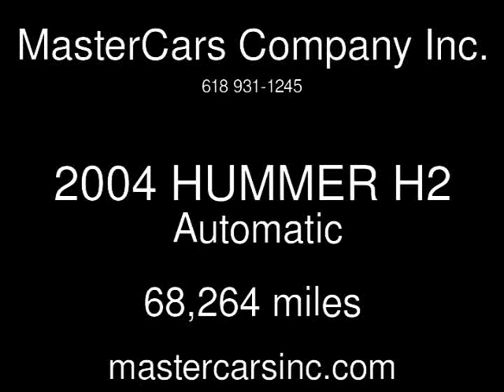2004 HUMMER H2 Used Cars - Granite City,Illinois - 2019-08-24